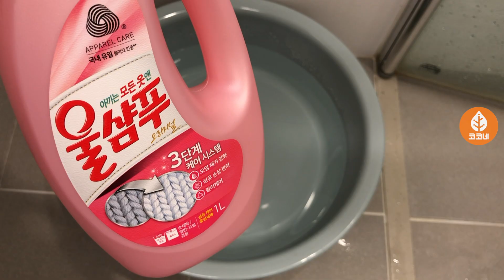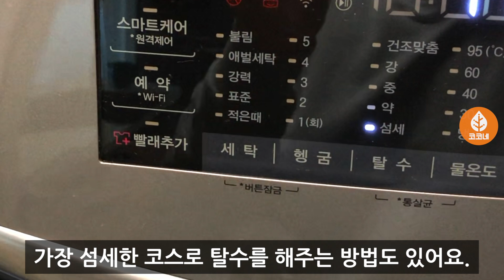패딩을 드라이클리닝 하면 안되는 이유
드라이클리닝은 안돼요~❗️
보온성은 유지하면서
찌든때 말끔히 지우는 패딩 세탁법👍